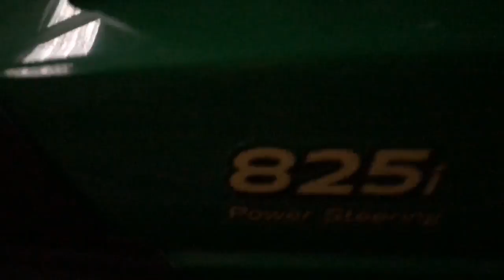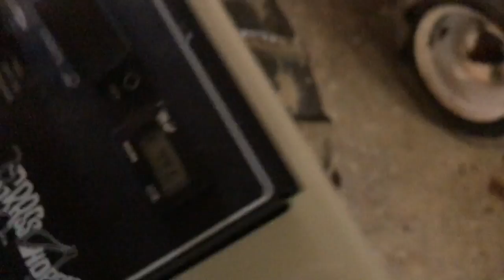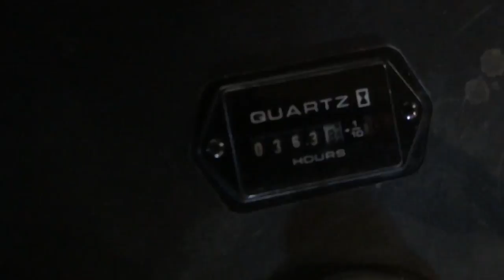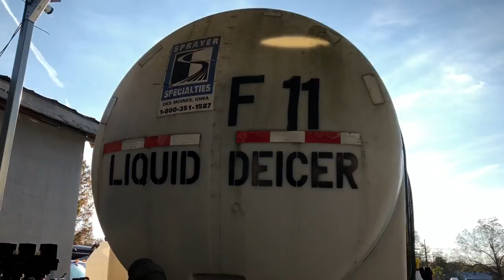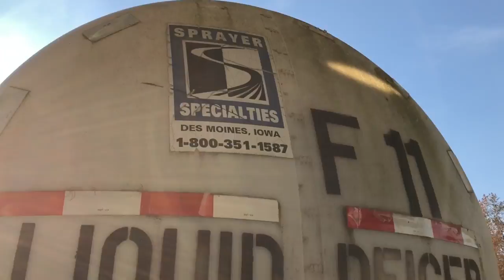Lawn care equipment sale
Lawn care equipment for sale in Greensboro NC

Link to view equipment details and pricing-